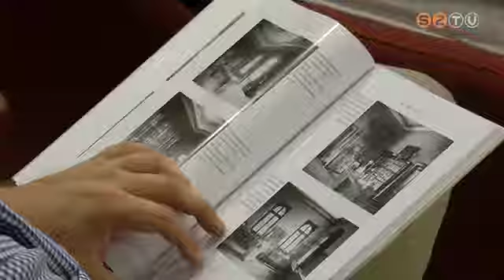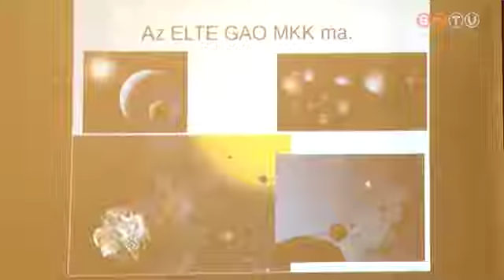Könyv a Gothard Obszervatóriumról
A Városházán mutatták be szerdán a Gothard Asztrofizikai Obszervatórium történetét feldolgozó kötetet, amely az Eötvös Lóránd Tudományegyetem kiadványsorozatába illeszkedik. A Gothard Jenő által 1881-ben alapított intézmény a kezdetektől napjainkig élvonalbeli természettudományos kutatások helyszíne.